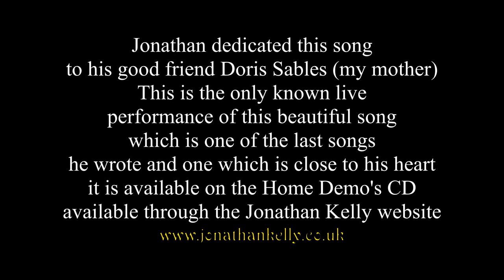Jonathan Kelly - Thank You Video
Jonathan Kelly playing his composition 'Thank You' live at Biddulph folk club in 2008 which he dedicated to his dear friend Doris Sables. This is the only known live performance of this song which appears on the Jonathan Kelly Home demo's album, available only from the Jonathan Kelly